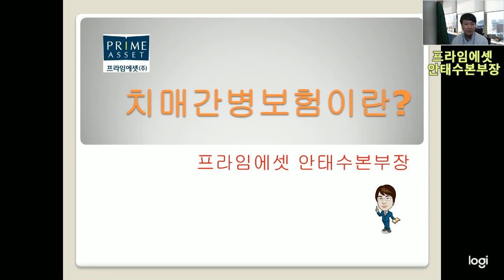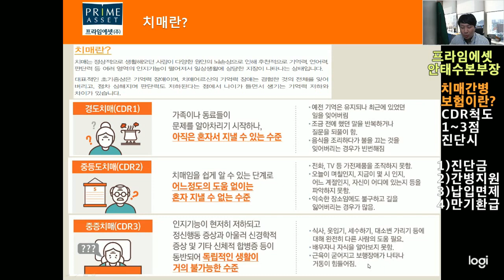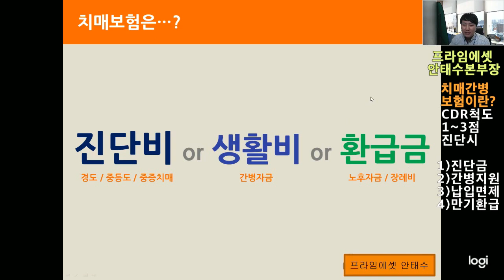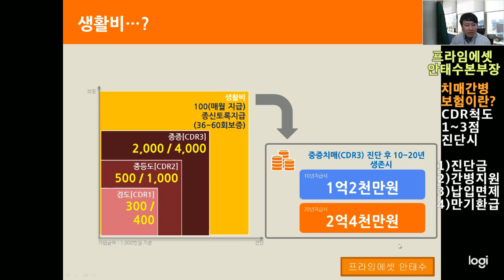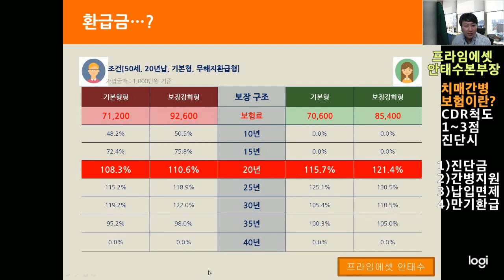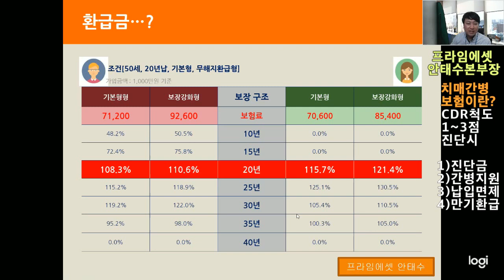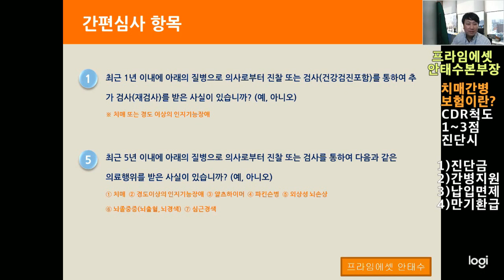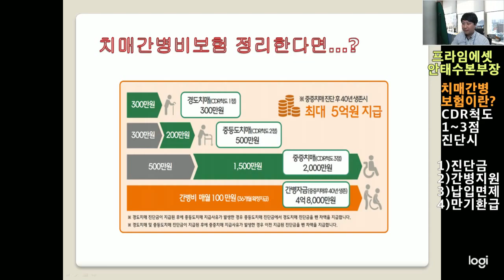치매간병비보험이란? CDR척도 1~3점 진단금,매월생활자금,납입면제,만기환급?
안녕하세요 프라임에셋 안태수본부장입니다..

이번시간에는 치매간병보험에 대해서 알아보았습니다.
요즘 많이 가입하고 있는 핫한 상품인데요?

상품내용에 대해서 구체적으로 설명해보았습니다.

 알츠하이머나 파킨스병에 진단시 진단금및 생활자금이
나온는지에 대해 많은 분들이 질문합니다.

치매간병보험은 치매및 알츠하이머와 파킨스병에 대한
진단금이 나오는것이 아니라 질병진단을 내리기 위해서는

CDR척도 검사를 해야만 합니다.. 치매간병보험은 점수로 인한
진단금이 나오는것이며 경증.중등도치매.중증치매로 인한

점수가 나오면 진단금및 생활자금과 납면제가 되는
구조로 되어 있습니다...

경도치매(CDR1)  가족이나 동료들이 문제를 알아차리기 시작하나
                                 아직은 혼자서 지낼수 있는 수준이며

중등도치매(CDR2)  치매임을 쉽게 알수 있는 단계로 어느정도
                                   의 도움없이는 혼자 지낼수 없는 수준

중증치매(CDR3)  인지기능이 현처히 저하되고 정신행동 증상과
                               아울러 신경학적증상및 기타 신체적 합병증
                               등이 동반되어 독립적인 생활이 거의 불가능한
                              수준입니다..

치매간병보험은 기본형과 무해지상품으로 나뉘며
                              기본형은 납입기간도중 해지시 환급금이 발생이 됨

  무해지 상품은    납입기간이 끝난시점에서 환급금이
                               발생이 되지만 기본형의 비해 보험료가
                                20~30%  정도 저렴합니다..

본인 납입기간과 재정적인 부분을 고려하여 선택하시면 되겠습니다

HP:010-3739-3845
카톡친구추가:r2an
카톡플러스친구:태수의 보험리모델링